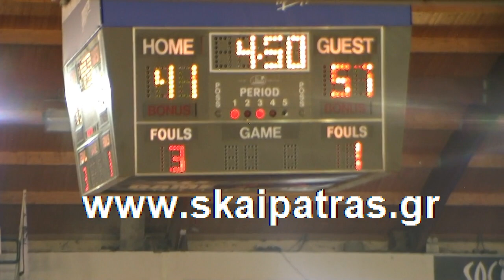ΑΠΟΛΛΩΝ ΠΑΟ 41 57